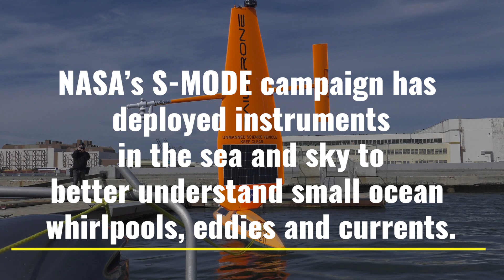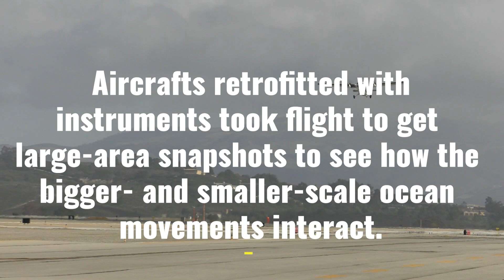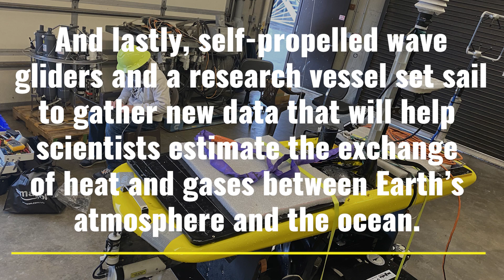NASA’s S-MODE Takes to the Air and Sea to Study Ocean Eddies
After being delayed over a year due to the pandemic, a NASA field campaign to study the role of small-scale whirlpools and ocean currents in climate change is taking flight and taking to the seas.

Music: “Graceful Play” via Universal Production Music

Video credit: NASA's Goddard Space Flight Center
Kathleen Gaeta (GSFC AIMMS): Lead Producer
Sofie Bates (KBR): Lead Writer
Ellen T. Gray (ADNET): Producer
Aaron E. Lepsch (ADNET): Technical Support
Jesse Carpenter (Mori Associates Inc): Videographer

This video can be freely shared and downloaded While the video in its entirety can be shared without permission, the music and some individual imagery may have been obtained through permission and may not be excised or remixed in other products. Specific details on such media may be found For more information on NASA’s media guidelines,